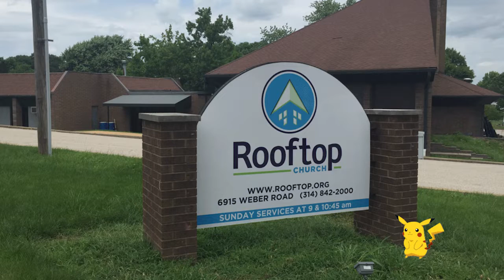Making Room For YOU, Rooftop Church, 11-20-16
Rooftop Church moved to our new location to make room for more people who want to learn about Jesus. Find out why we want you to join us.
Part 1 of the "Making Room" Sermon series.